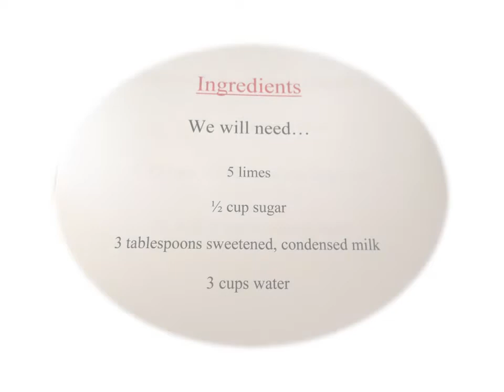ESBOCES Students Make Brazilian Limeade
Here's the recipe for a cool drink. Premm Learning Center students learned how to make this and you can too! They are also learning about Brazil and upcoming Olympics in Rio.